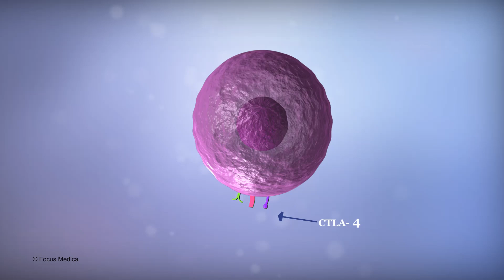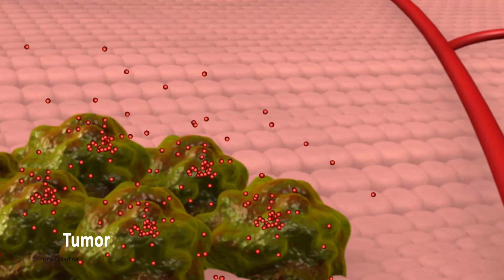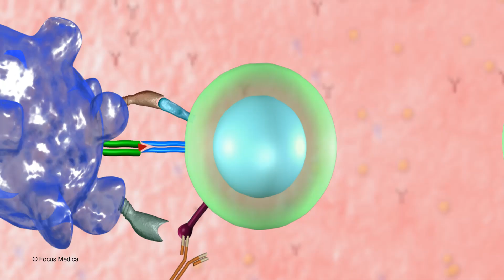Noble prize 2018 Physiology and Medicine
Mortality rates for cancer have increased worldwide increasing the burden on the shoulders of oncologists and clinical scientists to make a significant breakthrough.  James Allison and Tasuku Honjo have created a history in discoveries in the field of the inherent ability of the human immune system to fight cancer cells.
The body's immune cells and their functions can be modified such that it helps the body to attack cancer cells more efficiently. These cells can be activated or suppressed as required.
T cells are a type of white blood cells that provide immunity to the body. However, their functions are highly regulated by proteins called immune checkpoints. These proteins may be inhibitory or stimulatory in action. Many scientists including Allison found that CTLA-4, an immune checkpoint protein inhibits the T-cell response.
However, it was Allison who further developed an antibody against CTLA-4.  Mice with cancer, when treated with the antibody, had been cured of the disease. Similar results were seen on a study in melanoma patients.
In a different study, Honjo had already discovered another inhibitor protein called PD-1. All cells including cancer cells carry proteins such as antigens on their surface that serve as identification markers. Antigen-presenting cells (APCs) process antigens from the cancer cells and present them on their surface.
When a T-cell encounters an antigen presenting cell (APC), its receptor binds to the antigen. This initiates the activation of T-cell.
However, a molecule called PD-1 present on the surface of T-cells when bound to another protein on the APC acts as a brake and prevents the T-cell from functioning adequately.
This inhibition can be prevented by a therapeutic antibody that blocks PD-1 action and facilitates the function of T-cells.
In Allison’s study, it was discovered that T cells also have an accelerator. CTLA-4 is a protein that has a similar effect to PD1. It inhibits the function of T-cells in turn affecting the activity of the accelerator.
Introducing a therapeutic antibody that blocks CTLA-4 action stops the brake and boosts the immune response by allowing the accelerator to function.
Initial studies showed better results in case of PD-1 therapy, but newer studies show that a combination therapy that targets both proteins can be more effective.
These pioneering studies have set a landmark in the discoveries of anticancer drugs saving the lives of millions.